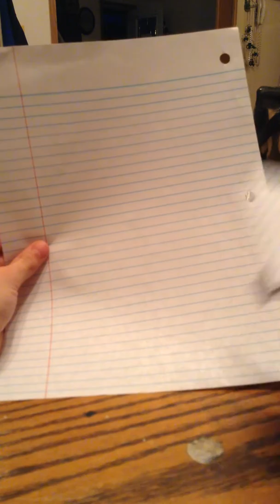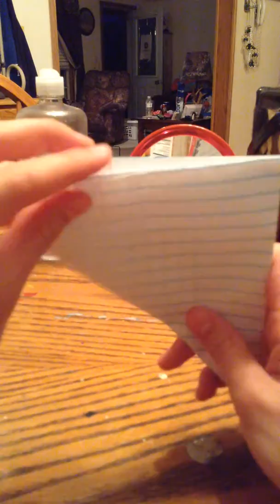Second video!! Talking about my own creation and showing u how to do it too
I was fiddling around in class and made this awesome distraction!!!